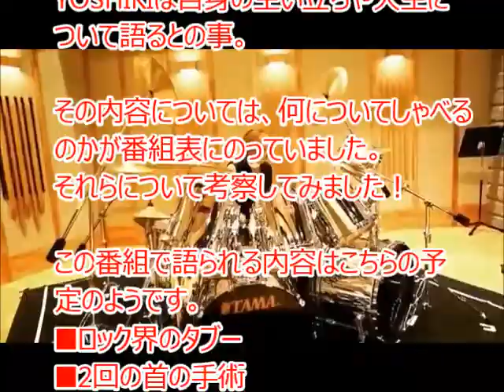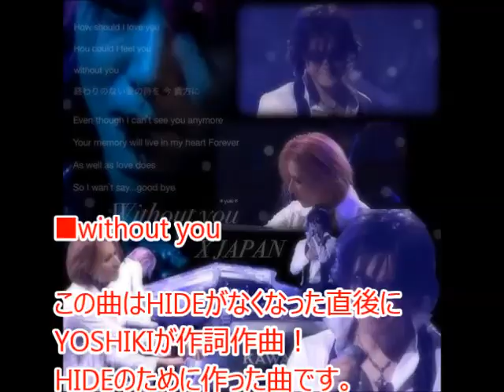XJAPANのYOSHIKIがマツコの知らない世界で語る事を考察！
2018年1月9日にXJAPANのYOSHIKIさんが「マツコの知らない世界」に出演します。
そこで自身の生い立ちから解散、再結成の事など色々と話してくれるとの事。
それを予想した考察です。

引用元：「天才！たけしの元気が出るテレビ」
画像引用元：
著作権法第10条2項、32条に従って作成しています。